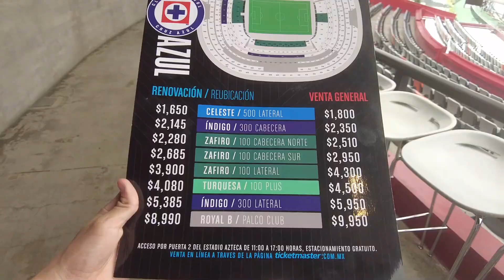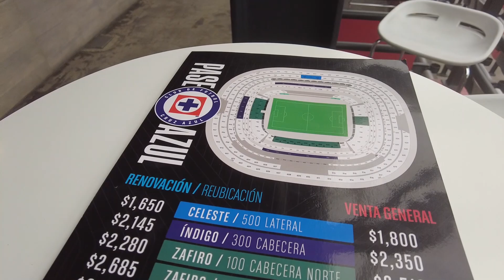FUIMOS POR EL PASE AZUL AP 2023 | ESTOS SON SUS BENEFICIOS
Como si lo mereciera el equipo y la estúpida directiva fuimos a renovar el pase azul para el apertura 2023 el cual te asegura tu entrada a los partidos de cruz azul como local.

 Únete a nuestro grupo de whatsapp para que adquieras la indumentaria oficial de la máquina: